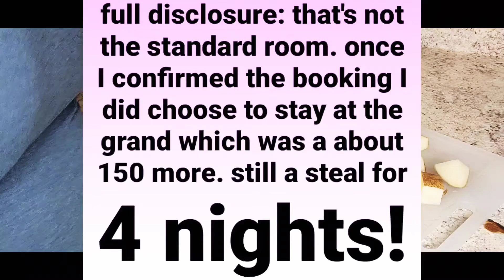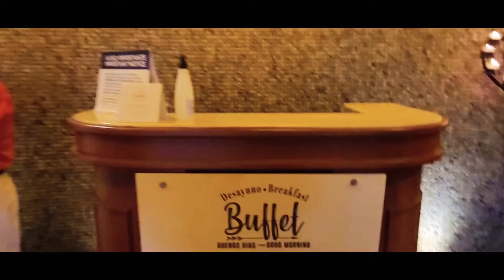Let's cook! and I'll tell you all about my trip to Mexico, with pictures and video included!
Roasted leg of lamb with Roasted potatoes and green beans!
Ingredients:

Lamb:
butterfly leg of lamb
thyme
garlic powder
salt and pepper
lemon
rosemary
butter
beef broth
mustard
onions and mushrooms

potatoes:
garlic powder
seasoning salt
pepper
paprika
Italian herbs
thyme
olive oil
onions

green beans:
bacon
onions
garlic powder
salt
pepper

FIRST RESORT: The grand riviera maya/vidanta resorts

Thank you you for watching!